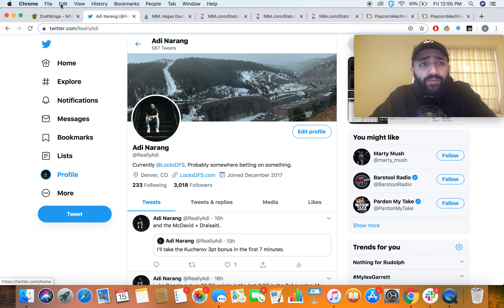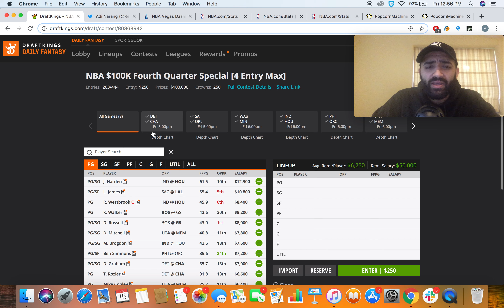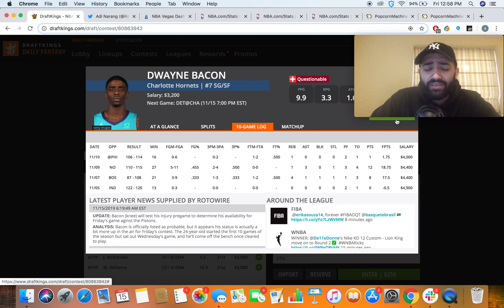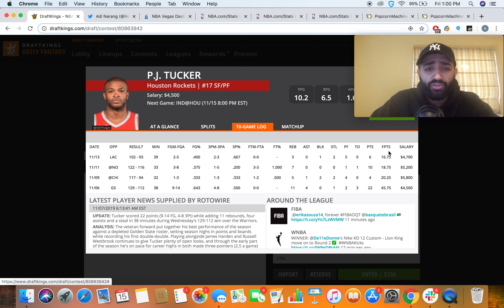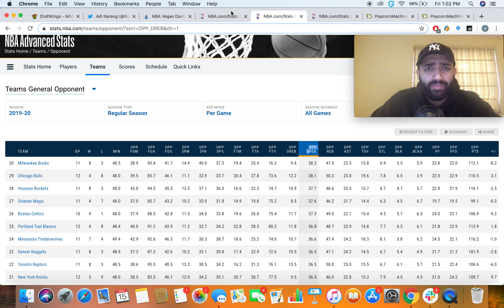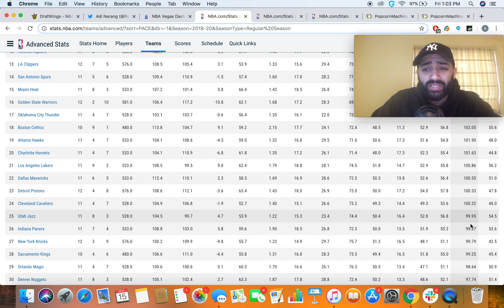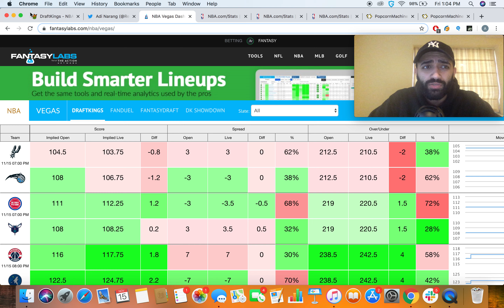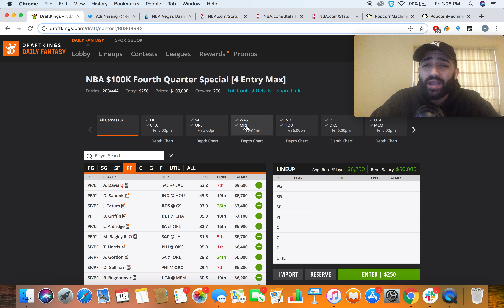NBA DFS Breakdown - Friday 11/15 - DraftKings and FanDuel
Adi Narang (@ReallyAdi) runs down his favorite plays on DraftKings and FanDuel for the Friday, November 15, 2019, slate of the NBA season, including his top values, roster construction analysis and strategy.

You can find our daily DFS locks, value plays, and breakdowns on our website. Join and start building better DFS lineups today

Locks DFS is a top provider of DFS content and advice for all types of players. All subscriptions to our content, including our locks sheets, analysis and player grades, for FanDuel and DraftKings can be found at LocksDFS.com.